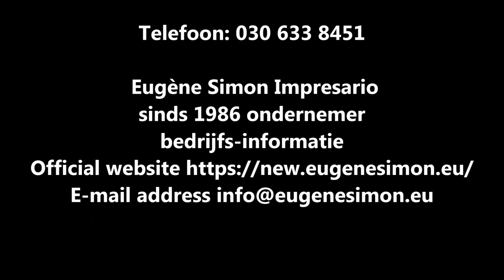Groepsuitje - Leer Zingen Voor je Eigen Publiek ! Zaterdagmiddag 28 december 2019 12:00 uur 50 pers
Groepsuitje - Leer Zingen Voor je Eigen Publiek ! Zaterdagmiddag 28 december 2019 12:00 uur 15 pers tot 15:00 uur. 3 uur durend
Feestmaand December 2019 Groepsuitje Workshop-Zingen Groeps Optreden en/of Solo Optreden. All you can eat and drink. Inclusief bier en wijn.
Voor een vaste prijs
Groepen krijgen altijd live music entertainment aangeboden. Verschillende artiesten.
Keuze uit Wok -Sushi , Grieks, Indonesisch, Steakhouse verschillende locatie's en verschillende accommodaties.

Live Music Entertainment Familie-groepsuitje / Verjaardagsfeest-groepsuitje